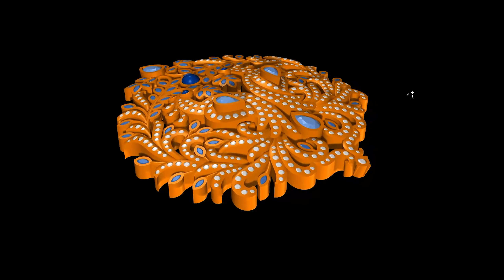Closed Setting Diamond Jewellery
A sample output video of South Indian Closed Setting Diamond Jewellery made in Rhino 3D.